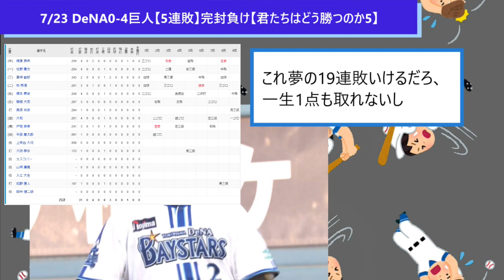7/23 DeNA0-4巨人【5連敗】完封負け【君たちはどう勝つのか5】